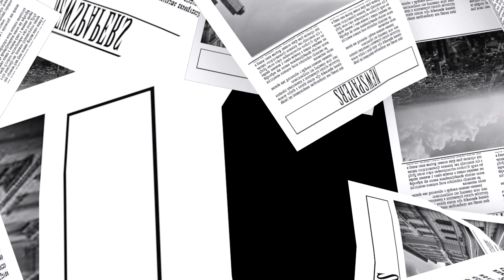Sunday Papers #90 | Greg Fitzsimmons and Mike Gibbons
Episode 90. The kids are home from college and Thanksgiving is almost here! Nazis are now trying to use humor, we visit menstrual huts in Nepal and review Taylor Swift's 10 minute song from SNL. Also, a man in China is banned from an all-you-can-eat restaurant for eating all he could eat.